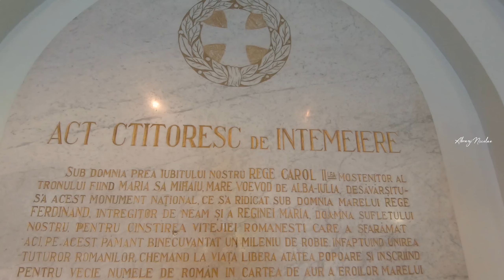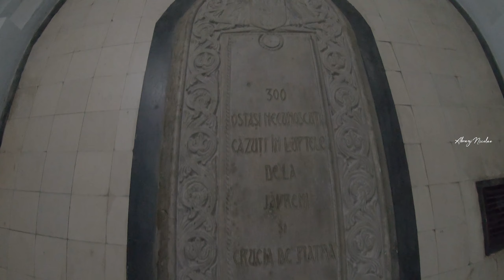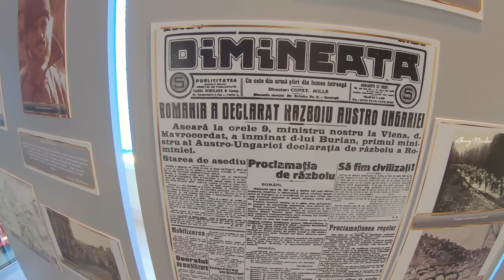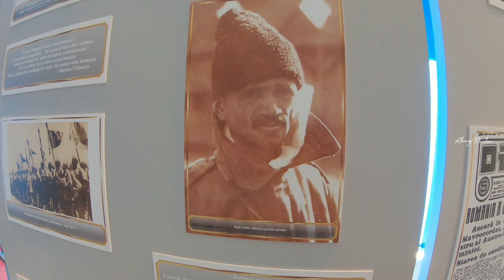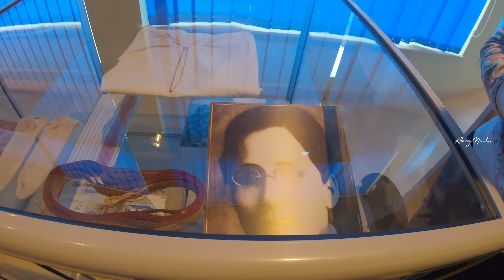🟠 Mausoleul de la Mărășești (Vrancea)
🔶️ INIȚIATIVA CONSTRUIRII MAUSOLEULUI EROILOR DE LA MĂRĂȘEȘTI APARȚINE SOCIETĂȚII ORTODOXE NAȚIONALE A FEMEILOR ROMÂNE ȘI A FOST LANSATĂ LA CONGRESUL DESFĂȘURAT LA 8 IUNIE 1919, ÎN SALA SENATULUI DIN CAPITALĂ.

🔶️  MONUMENTUL A FOST RIDICAT DUPĂ PLANURILE ARHITECTULUI GEORGE CRISTINEL. PIATRA DE TEMELIE A VIITORULUI MEMORIAL A FOST AȘEZATĂ LA 6 AUGUST 1923. ÎN VARA ANULUI 1924 A ÎNCEPUT REÎNHUMAREA OSEMINTELOR OSTAȘILOR CĂZUȚI PE CÂMPUL DE LUPTĂ, ÎN CRIPTELE MAUSOLEULUI, IAR ÎN SEPTEMBRIE AU FOST DEPUSE ÎN SARCOFAGUL CENTRAL RĂMĂȘIȚELE PĂMÂNTEȘTI ALE GENERALULUI EREMIA GRIGORESCU, COMANDANT AL ARMATEI I ROMÂNE DIN TIMPUL BĂTĂLIEI MĂRĂȘEȘTILOR.

🔶️ LA 27 SEPTEMBRIE 1924 A AVUT LOC SOLEMNITATEA INAUGURĂRII CRIPTELOR, ÎN PREZENȚA REGINEI MARIA ȘI A UNOR ÎNALTE PERSONALITĂȚI ALE TIMPULUI.

🔶️  DUPĂ 12 ANI S-AU RELUAT LUCRĂRILE DE ZIDIRE LA CUPOLA MONUMENTULUI, CUNOSCUTĂ SUB NUMELE DE „CUPOLA GLORIEI”, ALE CĂREI BASORELIEFURI AU FOST SCULPTATE DE CĂTRE ION JALEA ȘI CORNELIU MEDREA, ÎN TIMP CE FRESCA DIN INTERIOR A FOST PICTATĂ DE EDUARD SĂULESCU.

🔶️ MAUSOLEUL ADĂPOSTEȘTE, ÎN CELE 154 DE CRIPTE INDIVIDUALE ȘI 9 CRIPTE COMUNE, DISPUSE RADIAL PE CELE 18 CULOARE, RĂMĂȘIȚELE PĂMÂNTEȘTI A 5.073 OSTAȘI ȘI OFIȚERI, PRINTRE CARE FETIȚA – EROINĂ MĂRIUCA ZAHARIA, CĂPITANUL GRIGORE IGNAT, LOCOTENENT GABRIEL PRUNCU.

🔶️ PE FRONTSPICIUL MAUSOLEULUI S-AU ÎNSCRIS CUVINTELE „ÎNTRU SLAVA EROILOR NEAMULUI” ȘI NUMELE LOCALITĂȚILOR UNDE S-AU PURTAT PRINCIPALELE BĂTĂLII DE PE FRONTUL ROMÂNESC.

🔶️ LA MĂRĂȘEȘTI, ÎN ZIUA DE 6 AUGUST – ZI ÎN CARE ARMATA ROMÂNĂ S-A ACOPERIT DE GLORIE – SE COMEMOREAZĂ ÎN FIECARE AN MAREA BĂTĂLIE CARE A AVUT LOC PE ACESTE MELEAGURI.

⛔ TOATE DREPTURILE ACESTUI CLIP SUNT REZERVATE